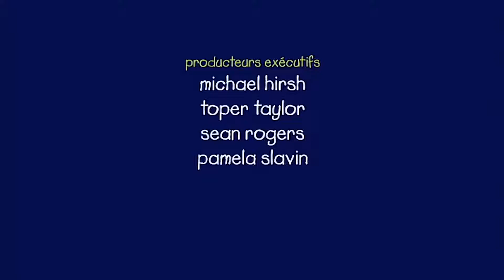Caillou et le Jardinage | Caillou en Français